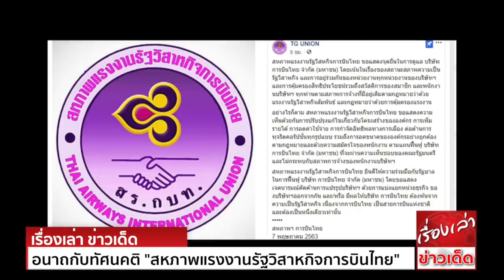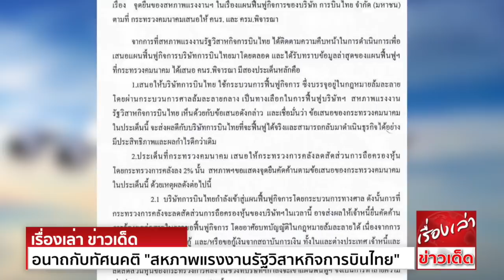งกหรือง่าว อนาถกับทัศนคติ เนี่ยนะ "สหภาพแรงงานรัฐวิสาหกิจการบินไทย" เก็บส.มอ.งไว้ในกะโ.ห.ล.กก่อนเหอะ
อืมมมมม. !
ไม่รู้จะพูดไงดีกับ "สหภาพแรงงานรัฐวิสาหกิจการบินไทย"
ขอถามด้วยความเกรงใจซักคำ ยังไม่รู้อีกหรือว่า ด้วยสภาพหนี้เกินทุน เงินในเก๊ะที่จะซื้อข้าวกินประจำวันก็แทบไม่มี ยังนึกว่า "บ้านกูรวย" อยู่อีกหรือ?
คงเคยตัว ที่แล้วๆมา พอ หมด ก็แบมือขอ พ่อ...คือ "แต่ละรัฐบาล" ก็ให้ไป
ก็ได้ใจ นึกว่าครั้่งนี้คงเหมือนเดิม การบินไทย กระทรวงคลังหุ้นใหญ่ ไม่กล้าปล่อยให้ล้มหรอก ตะแง้วๆขอไป เดี๋ยวก็ต้องควักให้ ๕-๖ หมื่นล้าน จิ๊บๆ
ที่ได้ไป ไม่ได้เอาไปต่อยอดธุรกิจให้งอกเงยหรอก เอาไปกิน ไปใช้แบบเดิมๆ จ่ายหนี้บ้าง ๒-๓ เดือนก็เกลี้ยง
แล้วก็ พ่อ...หมดแล้ว เอาเงินมาอีก!?
เนี่ย...ภาพรวมในความเป็น "การบินไทย" มันเป็นอย่างนี้ ที่พูดนี่ ไม่ได้หมายถึงคนในสหภาพฯ โดยตรงหรอกนะ
แต่มายุคนี้ รัฐบาลโดยนายกฯประยุทธ์เห็นว่า เอะอะ..เอาเงินไป มันไม่ได้แก้ทั้่งปัญหา ทั้งสำนึกบริหารให้กิจการมันดีขึ้นได้เลย
ไม่ต้องมาก แค่สร้าง "สำนึกใหม่" แล้วบริหารพอเลี้ยงตัว  ช่วยกันลด "ตอดกิน-ตอดโกง" พอให้เหลือใช้หนี้บ้าง ก็คุ้มคำว่า"แห่งชาติ" ที่ต่อท้าย"การบินไทย"แล้ว
แต่มันไม่มี-ไม่เกิด!
อีกอย่าง ในการบินไทย ปัญหาร้อยแปดหมักหมมเกินแก้

ถ้าเจ๊งแล้วจบ มันก็ดี แต่มันไม่งั้น ในความเป็นรัฐวิสาหกิจ รัฐบาลค้ำประกันเงินกู้ทุกบาท-ทุกสตางค์ ถ้าปล่อยล้ม ทุกคนในการบินไทยก็สะบัดตูดกลับบ้านไป
แต่หนี้สินทั้งหมด ใครล่ะ ถ้าไม่ใช่รัฐบาล ที่ต้องเอาเงินภาษีไปจ่ายแทน
แล้ว "สหภาพฯ การบินไทย" รับผิดชอบอะไรตรงนี้แทนเงินประชาชน   จ่ายแทนเป็นแสนๆล้านนั่นล่ะ!?
รัฐบาลตัดสินใจเลือกหนทางดีที่สุด ทั้งกับส่วนรวมและทั้งกับการบินไทย   ด้วยการยื่นขอฟื้นฟูกิจการ ต่อศาลล้มละลายกลาง
ขอฟื้นฟู คือการค้ำประกัน การบินไทยดำเนินธุรกิจไปได้เหมือนเดิม ใครจะมาฟ้องร้องเอาหนี้-เอาสินตอนนี้ไม่ได้
ทั้งเจ้าหนี้-ลูกหนี้ พนักงาน มานั่งตกลง-หารือกัน เป็นทางไปเป็นอนาคตใหม่ที่ยั่งยืนให้การบินไทย
ทุกอย่าง "พูดบนโต๊ะ-จ บ บนโต๊ะ" ต่อหน้าศาล
ที่พูดกันว่า "เตะหมูเข้าปากหมา"อะไรนั่น อย่าเพิ่งมโนเพ้อเจ้อ โดยที่ยังไม่รู้ว่า ศาลจะรับมั้ย เจ้าหนี้-ลูกหนี้เห็นพ้องกันมั้ย กับใครที่จะเลือกมาเป็นผู้จัดทำและบริหารแผน?
การฟื้นฟู ไม่มีฝ่ายไหนได้ฝ่ายเดียว และเสียฝ่ายเดียว มันต้องยอมเสียเพื่อได้ด้วยกันทั้งสองฝ่าย เพื่อให้การบินไทยเดินหน้า-อยู่ต่อ เพราะการทำให้การบินไทยบินอยู่บนฟ้าเท่านั้น.
ที่ทุกฝ่ายเสียไปก็จะได้คืน แถมกำไร
การฟื้นฟู เป็นมิติ วิน-วิน ในวิสัยทัศน์ของอินทรี ไม่ใช่วิสัยทัศน์นกกระจอก หาจิกกินกับที่เรี่ยดินตรงหน้าไปมื้อๆ

ดังนั้น ที่สหภาพฯการบินไทย ออกแถลงการณ์เมื่อวาน (๑๘  พ.ค.๖๓) แจงเป็นข้อๆ บอก"เห็นด้วย"กับการฟื้นฟู แต่"ไม่เห็นด้วย" ที่กระทรวงคลังจะลดสัดส่วนการถือหุ้นนั้น
ถ้าบอกว่า พูดเหมือนคนไม่รู้เรื่อง-รู้ประสา ก็พูดไม่ได้ กับคนระดับหากินบนฟ้า ครั้นจะบอกว่า รู้เรื่อง-รู้ประสา ก็ฉงน งกหรือง่าว?
ให้ฟื้นฟู. แต่ไม่ยอมให้คลังลดสัดส่วนการถือหุ้น อีหยังวะ?
ลองอ่านเหตุผลในแถลงการณ์เขาหน่อย เขาบอก ถ้าคลังลด เขา"จะค้านจนถึงที่สุด"
". การลดสัดส่วนหุ้นของกระทรวงการคลังลงเหลือต่ำกว่า 50% จะส่งผลทำให้สหภาพแรงงานรัฐวิสาหกิจการบินไทย ถูกยุบไปตามกฎหมาย (พ.ร.บ.แรงงานรัฐวิสาหกิจสัมพันธ์ 2543)
ซึ่งจะส่งผลให้พนักงานของบริษัทฯ ไม่ได้รับความคุ้มครองตามกฎหมายคุ้มครองแรงงาน ในช่วงการดำเนินการตามแผนฟื้นฟู
ซึ่งในแผนฟื้นฟูฯ จะต้องมีการปรับลดพนักงาน ลดหรือยุบบางตำแหน่งงาน รวมถึงลดสิทธิประโยชน์ และสวัสดิการอื่นๆบางประการของพนักงาน
ดังนั้น การลดสัดส่วนหุ้นของกระทรวงการคลังในช่วงนี้ จึงอาจทำให้ถูกมองได้ว่า ไม่มีความจริงใจในการสนับสนุนการคุ้มครองแรงงาน ตามวิถีทางของกฎหมายคุ้มครองแรงงาน
และเลือกปฏิบัติในแนวทางที่ไม่คำนึงถึงสิทธิของลูกจ้าง
สหภาพฯ จึงไม่เห็นด้วยในการลดสัดส่วนการถือหุ้นของกระทรวงการคลัง และจะคัดค้านจนถึงที่สุด"

โถ. นึกว่าอะไร ที่ไม่ยอม.
เพราะกลัวสหภาพฯต้องยุบ กลัวไม่ได้รับการคุ้มครอง กลัวจะปรับลดพนักงาน ตำแหน่ง กลัวเสียสิทธิประโยชน์-สวัสดิการพนักงานฯ!
แล้วไม่กลัวการบินไทยต้องเจ๊ง ถูกฟ้อง ต้องขายทอดตลาด แล้วเจ้าหนี้เอาเงินทั้งหมดนั้นไปหรือ?
ยอมรับว่า อนาถกับทัศนคตินี้มาก นอกจากเห็นแก่ตัวแล้ว ยังไม่ประสากับขั้นตอน-วิธีการของการฟื้นฟูกิจการ อีกตะหาก
"ฟื้นฟูกิจการ" คำที่เป็นของคู่กันคือ การ"ปรับสภาพหนี้"

รายละเอียดต่างๆ ในความเป็นกระบวนการฟื้นฟู มันอีกหลายร้อยเรื่อง หลายสิบขั้นตอน สหภาพฯจะมาพูดเอง-ทึกทักเอง ขณะนี้ยังไม่ได้ และไม่ควร
ให้หุ้นใหญ่ ๕ อันดับ รวมกว่า ๗๐% คลัง, กองทุนรวมวายุภักษ์, ไทยเอ็นวีดีอาร์, ธนาคารออมสิน ได้คิดบ้างเหอะ
สหภาพฯ ผู้ยิ่งใหญ่...